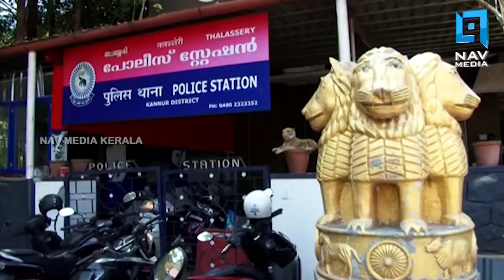നാട്ടകം | naatakam | 11-02-2021